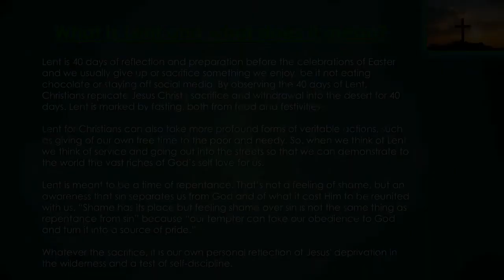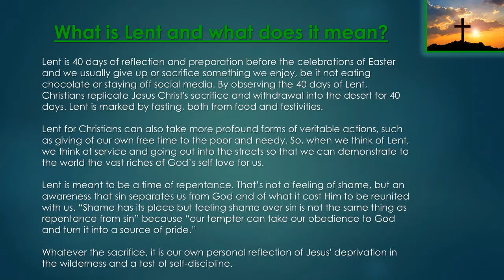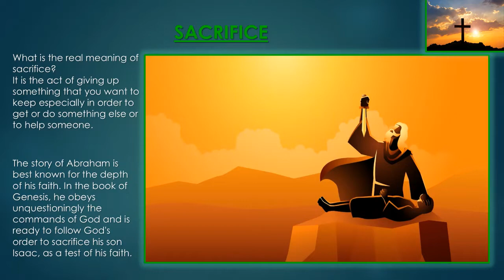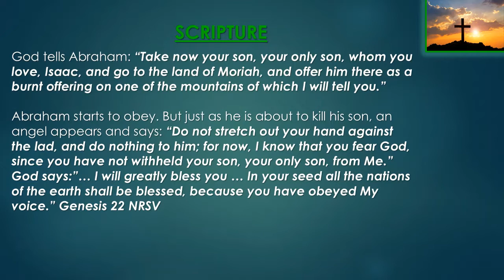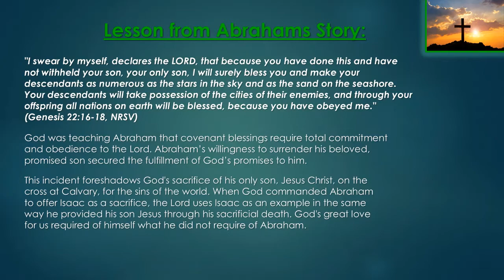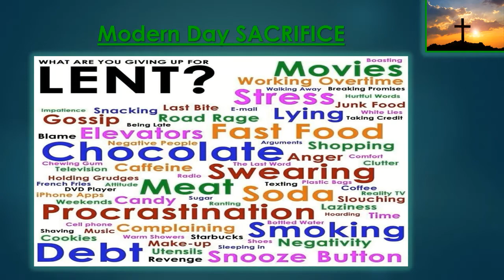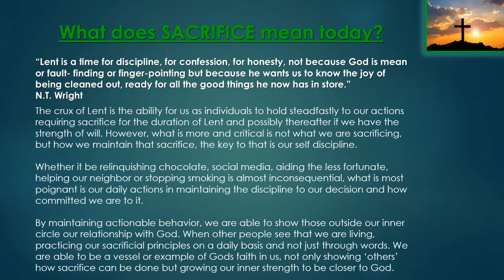Lenten Journey: 1 of 6 (Sacrifice) Thokozani Mthembu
- Lenten Journey
- Sacrifice
- Reflect, revive, renew!!

StandingAgainstGBV-Femicide